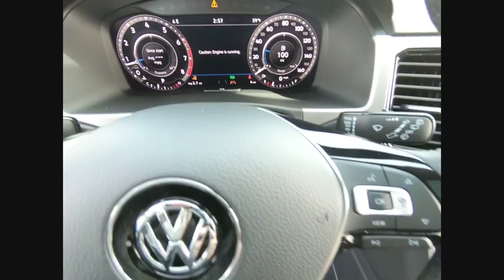2019 Volkswagen Atlas Schaumburg IL S7492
2019 Volkswagen Atlas 3.6L V6 SEL Premium

All AVAILABLE INCENTIVES INCLUDED IN PRICE. MUST FINANCE THROUGH VOLKSWAGEN CREDIT AT STANDARD RATE. PRICE NOT COMBINABLE WITH SPECIAL RATES.2019 Volkswagen Atlas SEL Premium 4Motion Pure WhiteFOX VALLEY VOLKSWAGEN WHERE SATISFIED CUSTOMERS TELL THE TALE!